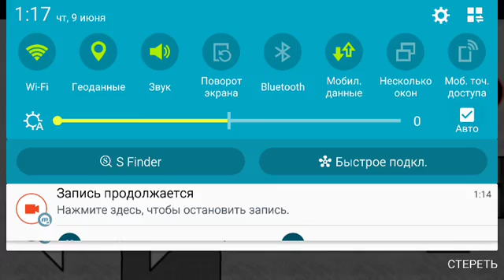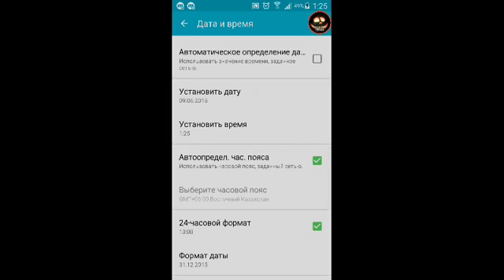That Level Again 3 happy and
Прохождение игры That Level Again 3 . 8 уровней и happy and